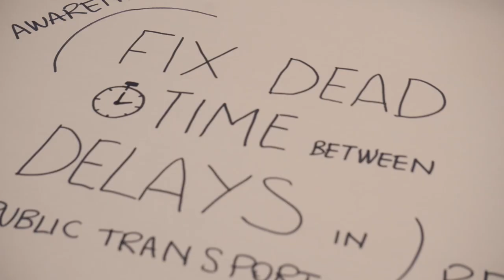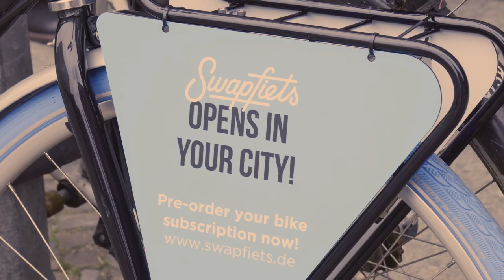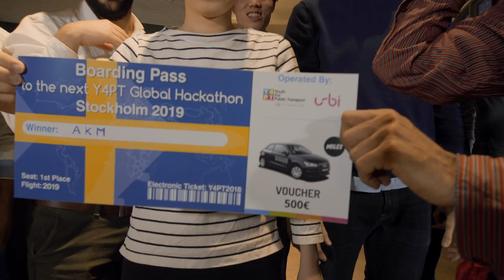1st Local Transport Ideathon Berlin 2019 - Aftermovie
1st Local Transport Ideathon Berlin 2019 - Aftermovie - Y4PT Hackathon - EU H2020 iMove Project - UITP -